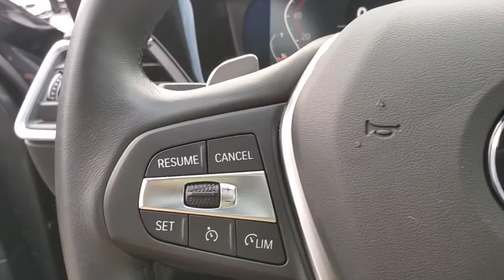2019 BMW 3 Series Walk-Around Huntington, Suffolk County, Nassau County, Long Island, NY BL3252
2019 BMW 3 Series 330i xDrive - Stock#: BL3252 - VIN#: WBA5R7C58KAJ78907

Habberstad BMW
945 East Jericho Turnpike

This BMW 3 Series has a strong Intercooled Turbo Premium Unleaded I-4 2.0 L/122 engine powering this Automatic transmission. Window Grid Diversity Antenna, Wheels: 18 x 7.5 V-Spoke Bi-Color Orbit Grey -inc: (Style 780), Valet Function.*These Packages Will Make Your BMW 3 Series 330i xDrive the Envy of Onlookers*Trunk Rear Cargo Access, Trip Computer, Transmission: Sport Automatic, Transmission w/Driver Selectable Mode and Sequential Shift Control w/Steering Wheel Controls, Tracker System, Tires: 225/45R18 All-Season Run-Flat, Tire Specific Low Tire Pressure Warning, Tailgate/Rear Door Lock Included w/Power Door Locks, Systems Monitor, Strut Front Suspension w/Coil Springs, Streaming Audio, Sport Seats, Sport Leather Steering Wheel, Speed Sensitive Rain Detecting Variable Intermittent Wipers w/Heated Jets, Sliding Front Center Armrest and Rear Center Armrest.